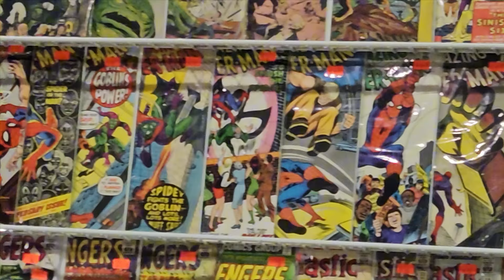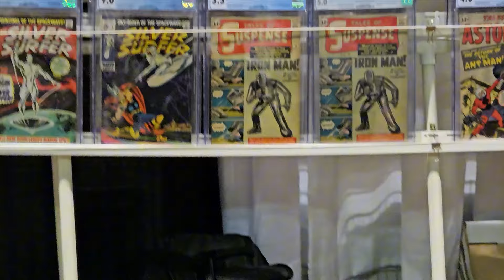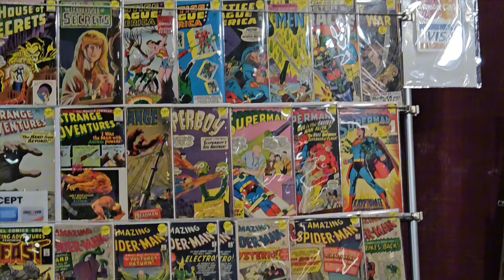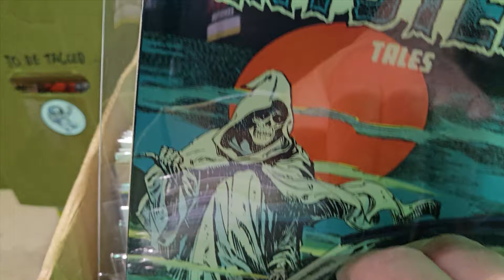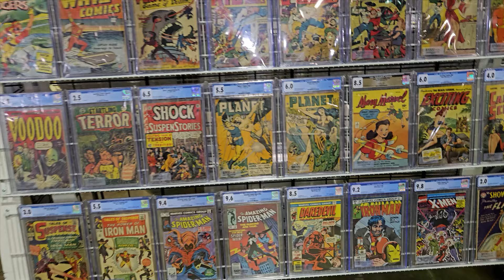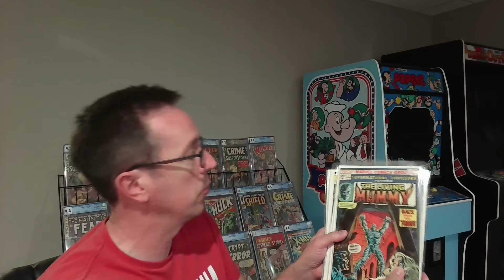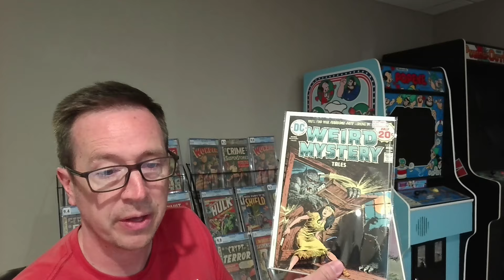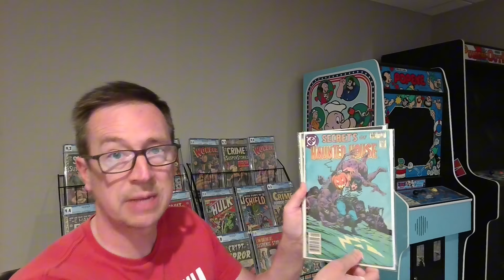I went to Chicago Fan Expo... and the comics I found were amazing!!!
I went to my first ever Fan Expo in Chicago.  I had no idea I would find so many amazing comic books.

We are always buying comics, so let us know if you have something to sell!!!

Also, please check out my ebay store, Instagram page, and my website.  Here are the links: